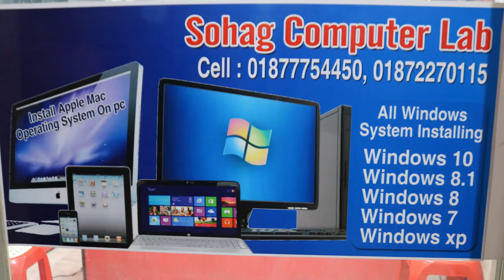একটি পুরাতন ল্যাপটপ কেনার আগে ১০ টি বিষয় জানা দরকার.. Lecture Hall Rana Ahmmed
Rana Ahmmed
B.A Hon's in English
Lecture Hall